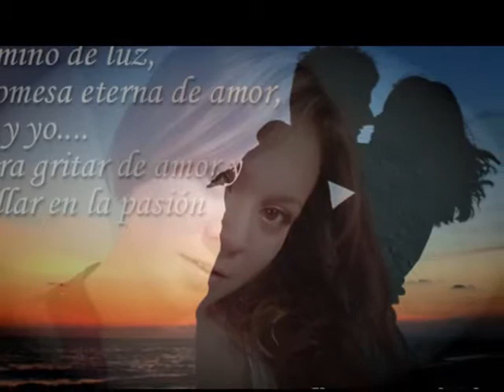dimelo (los temerarios)